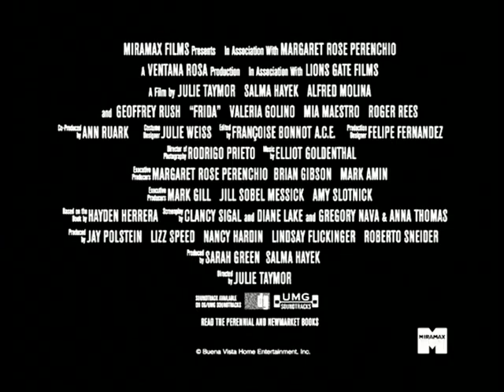Frida trailer ita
Il film narra le vicende della vita della famosa pittrice messicana Frida Kahlo con particolare riferimento alla burrascosa relazione con il marito Diego Rivera, anche lui pittore, e al circolo di amici e amanti frequentato dalla coppia tra cui figurano alcuni dei maggiori esponenti della politica e della cultura dell'epoca. Bisessuale, comunista e affetta da una grave menomazione alle gambe dovuta alla poliomelite di cui aveva sofferto da bambina e a un grave incidente. Frida muore a soli 47 anni per abuso di droga e alcool.